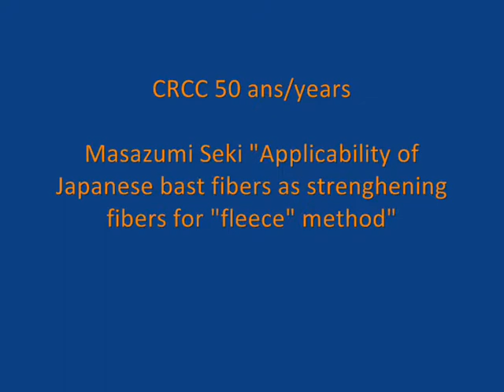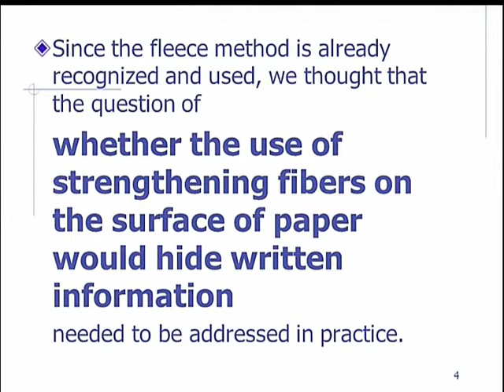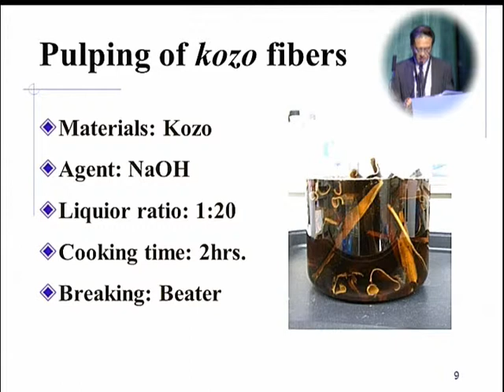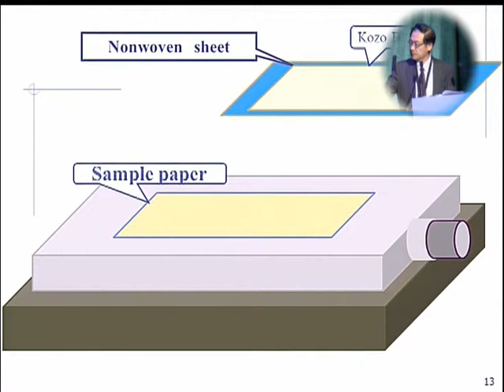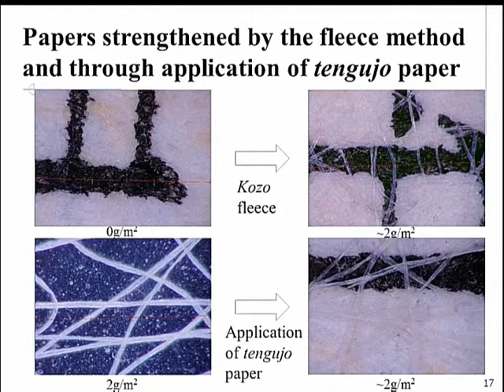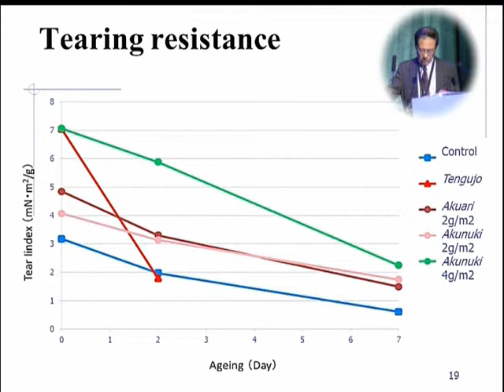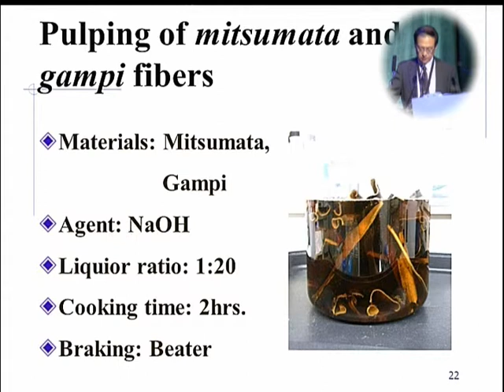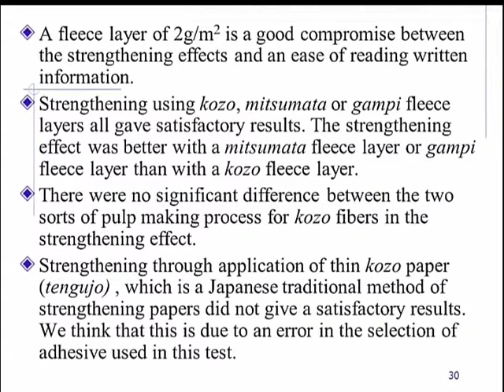Masazumi Seki - Conférence CRCC 50 ans/years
Masazumi Seki "Apllicability of Japanese bast fibers (kozo, mitsumata, gampi) as strengthening fibers for "fleece" method".